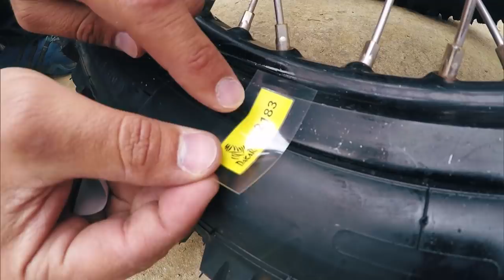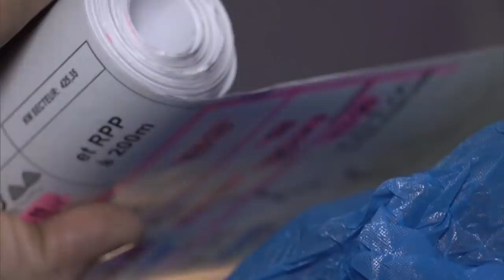Lyndon Poskitt Racing: Races to Places - Dakar Rally 2018 - Episode 11 - Rest Day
Rex gets some TLC as Lyndon gives us the full low down on all the service work he carries out on rest day as well as how he prepares for the epic marathon stage ahead